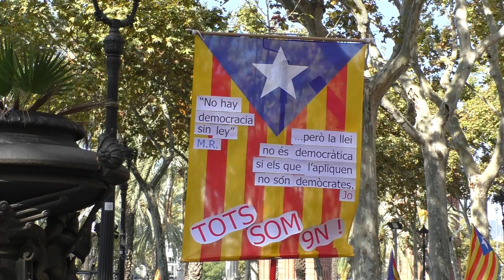9NSomTots - Sortida d'Artur Mas del TSJC el 15/10/15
Sortida d'Artur Mas al TSJC per declarar com a imputat pel 9-N acompanyat de 400 alcaldes.
Una multitud concentrada en suport de Mas davant del Tribunal Superior de Justícia a Catalunya (passeig de Lluís Companys, 14-16, Barcelona) el dia del 75è aniversari de l'afusellament del president Lluís Companys.